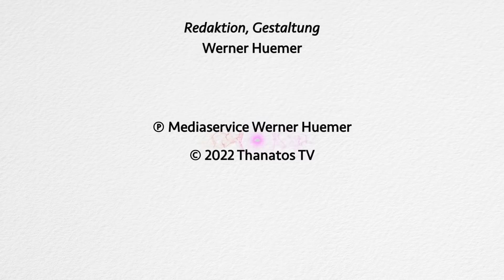„Ich will selbstbestimmt sterben!“ | Frauke Luckwaldt im Gespräch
Frauke Luckwaldt begleitete ihren Vater 40 Tage lang beim Sterbefasten und brachte ihre Erlebnisse und Erkenntnisse zu Papier. In diesem Interview erinnert sie sich noch einmal an die intensiven und in vielfacher Hinsicht fordernden Tage. Sie tritt vehement für ein selbstbestimmtes Sterben und für ein gesellschaftliches Umdenken in dieser Frage ein.

Inhaltsübersicht:
00:00:37 Wie kam es zu dem Entschluss Ihres Vaters für das Sterbefasten?
00:02:01 War Ihr Vater gläubig? War er von einem Leben nach dem Tod überzeugt?
00:02:56 Hat er über seine Nahtoderfahrung in der Familie gesprochen?
00:03:31 Was hat Sie ganz besonders bewegt?
00:04:07 Wie war es für Ihre Familie, nachdem er sich dazu entschlossen hatte zu gehen?
00:06:22 Wie haben Sie die 40 Tage Sterbefasten erlebt?
00:12:15 Gab es bei Ihrem Vater je Zweifel am Sterbefasten?
00:13:12 Was hat sich in der letzten Phase abgespielt?
00:15:35 Es ging für Ihren Vater also nicht nur um die Einsamkeit nach dem Tod seiner Frau …
00:18:16 Gab es einen besonderen Moment des Abschieds für Sie?
00:19:56 Manche Menschen scheinen in der allerletzten Phase schon eine andere Welt zu erleben …
00:20:37 Haben die Ärzte den Entschluss zum Sterbefasten unterstützt?
00:26:47 Rückblickend: War es ein richtiger Entschluss?
00:27:27 War es im Sinn Ihres Vaters, das Buch „Ich will selbstbestimmt sterben“ zu schreiben?
00:29:44 Das Sterbefasten wird oft der Kategorie Suizid zugeordnet. Sehen Sie das auch so?
00:32:09 In welche Richtung müssten die Diskussionen über Sterbehilfe gehen?
00:32:46 Bilden religiöse Vorstellungen besondere Hindernisse für das Sterbefasten?
00:33:42 Hatten Sie mit Ihrem Vater Nachtodkontakte?

Bankverbindung:
Thanatos – Verein
IBAN: AT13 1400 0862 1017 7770
BIC: BAWAATWW